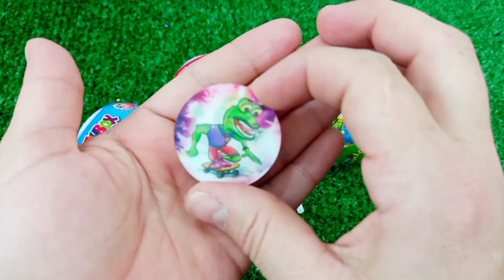Rainbow Satisfying Video, DIY How to make Rainbow Slime Candy Baby Shark Kinetic Sand Cutting ASMR